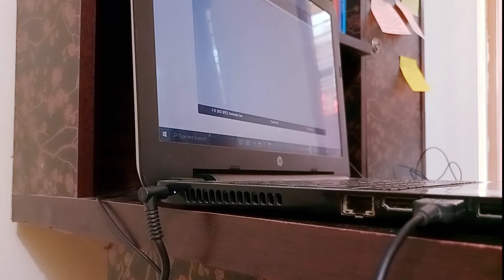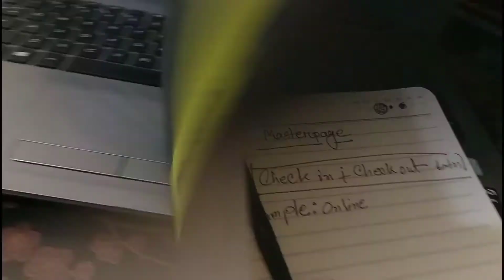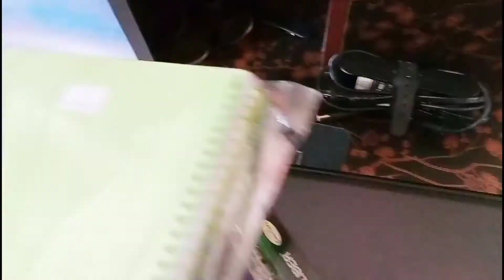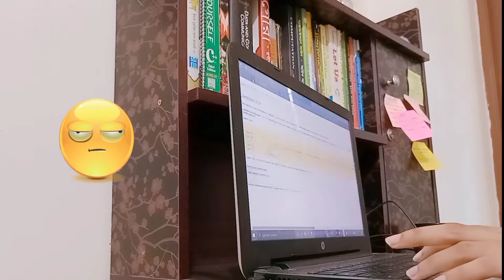A full Week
This is abeda sultana. Welcome to watch my weekly video .
This video is  about how i am spending my week days.